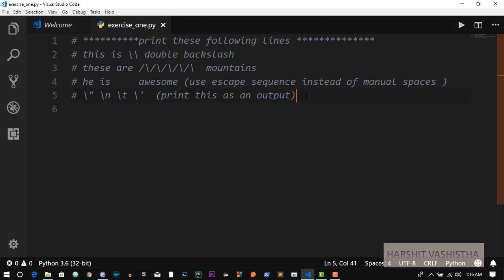Exercise 1 Chapter 1 : Python tutorial 10